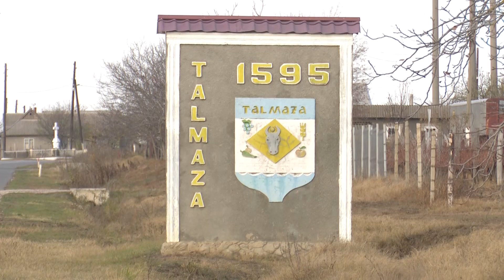Jumătate de secol de iubire...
Sărbătorirea Nuntii de Aur este bogată în tradiții. Nina și Trofim Belecciu sunt originari din satul Talmaza, raionul Ștefan Vodă și au trăit jumătate de secol împreună. La „Nunta de Aur”, a participat aproape tot satul. Chiar și cei care nu au fost invitați, au venit să-i vadă și să-i felicite.
Un reportaj realizat de Olga Soroceanu